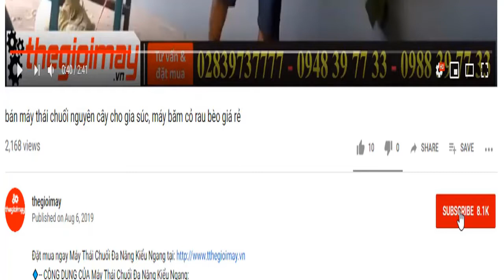máy phun khói phòng dịch hàn quốc, máy phun thuốc dạng khói giá rẻ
✅ Phun phòng dịch✅ Diệt vi khuẩn nhanh hiệu quả✅thuốc thành dạng khối lan tỏa đều✅dễ sử dụng✅dễ vận chuyển
- Kích thước (dài x rộng x cao): 230x1350x340 (mm)
- Nguồn điện: Bình ắc quy 5ah/12V
- Nhiên liệu sử dụng: Xăng A95
- Dung tích bình thuốc: 15L
- Dung tích bình nhiên liệu: 1.8L
- Trọng lượng của toàn bộ máy: 11kg
- Chất liệu bình chứa dung dịch: Bằng Inox 304
- Xuất xứ: Hàn Quốc
- máy VNPK 150SK được sản xuất từ công nghệ tiên tiến của Hàn Quốc nên chất lượng vô cùng tốt và đảm bảo.